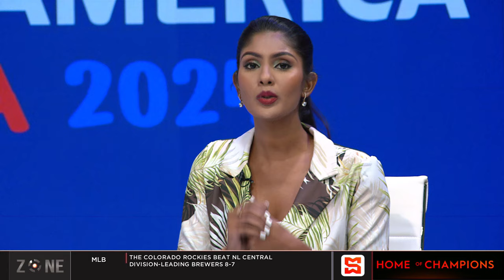CONCACAF giants struggle in COPA America | SportsMax Zone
USA only won 1 of their 3 group games